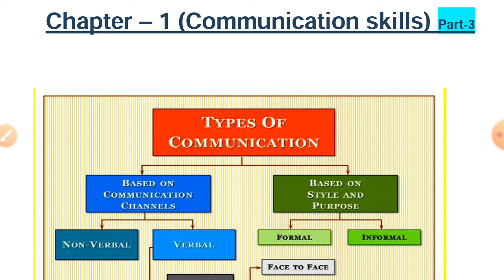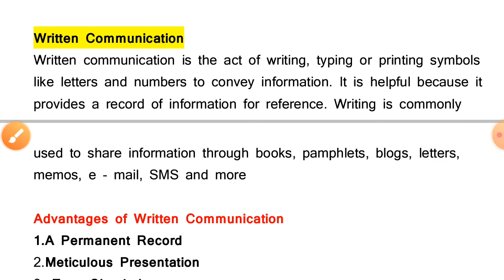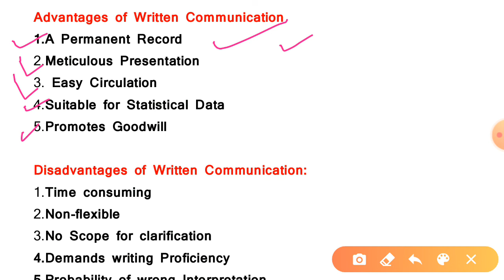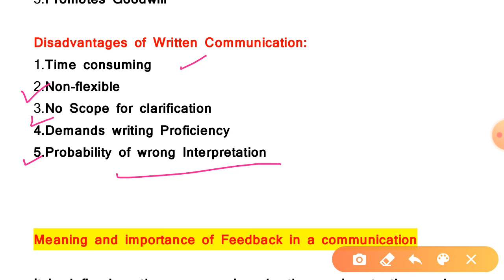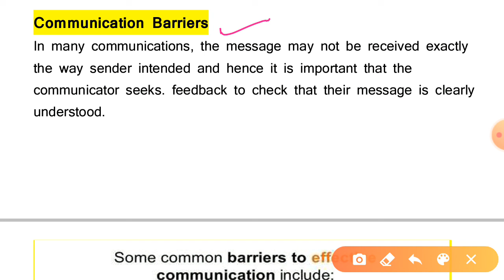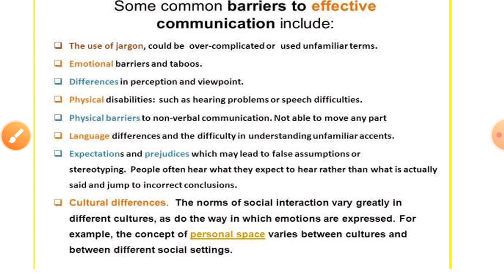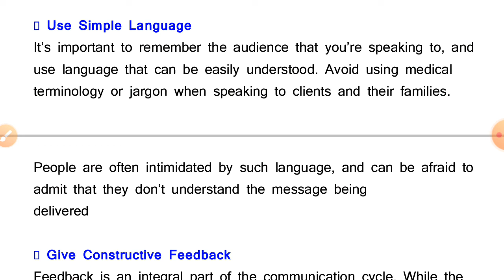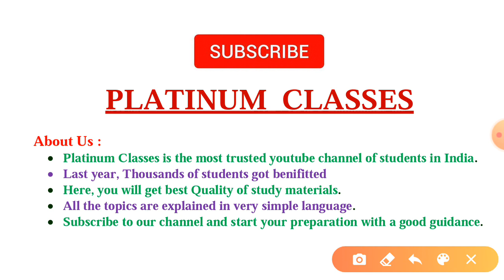Part - 3 | Communication Skills | Employability Skills Class 10| Complete Explanation by PTC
In this video I have discussed Communication skills Part 3

which is in the new syllabus of class 10 IT code 402. This year cbse has added employability skills in the new syllabus of Information technology code 402 class 10. Unit 1 is Communication Skills. In this video  I have discussed important questions of Communication Skills. Watch this video complete to score better marks the board examination.